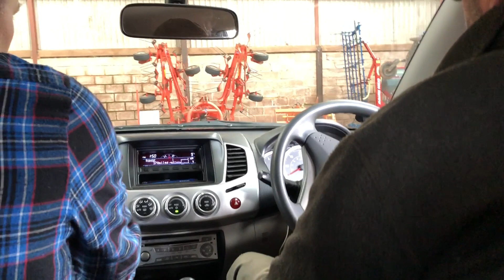2018 visit to Hindon Organic Farm in Minehead, England with my sister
2018 visit to Hindon Organic Farm in Minehead, England with my sister